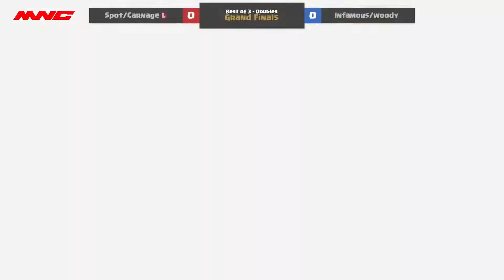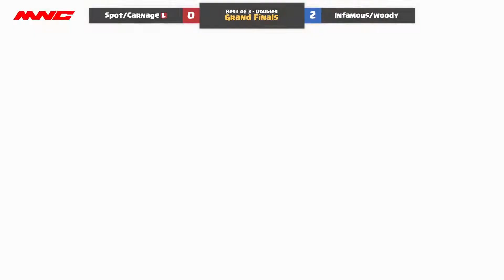CenCal Clash 14 - Grand Finals - spot/Carnage (Green) vs Infamous/woody (Red)